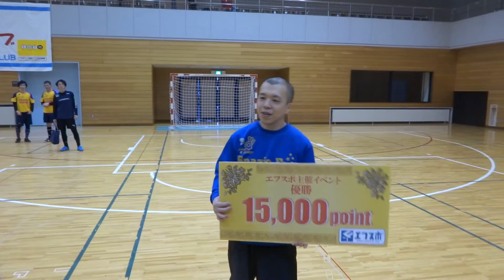2015 4 12日滝沢総合体育館S mode大会 15